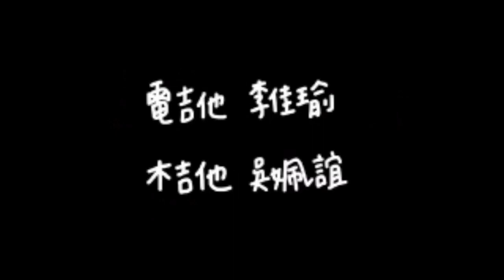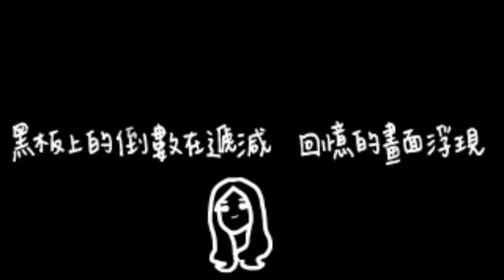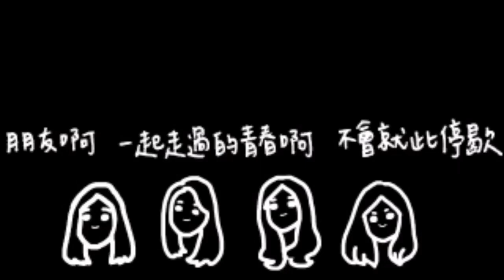文華高中27屆畢業歌-候選曲1號【朋友啊，一起走過的青春】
關於離別 走著走著就到了終點
三年是按下相機快門的瞬間
再多一天 就能勇敢的放下留戀
幼稚的希望它會實現

繞一圈 發現 終點是記憶中的起點
回頭看 發現 生命是圓我們將再遇見

朋友啊 一起走過的青春啊 不會就此停歇
黑板上的倒數在遞減 回憶的畫面浮現
十年後某月某一天 想起那轟轟烈烈
幾年幾班那個誰我們再乾一杯

那將來會有多遠 也不管會有多累
只要回想你/妳 曾經陪伴在我身邊
帶著笑帶著淚 回望我們這三年
老薛小故事 校園苟且事
排球場數星星 看未來在哪裡
那曾經的回憶 我絕對不會忘記
止不住我的思念 再見不會是離別
下一步要一起向前

喔 (大合唱)